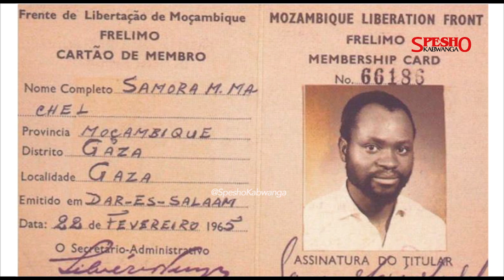HISTORIA YA KONGWA NA UKOMBOZI WA AFRIKA | LAZIMA UPITE ILI UPATE URAIS | WRITTEN BY NOEL NGUZO